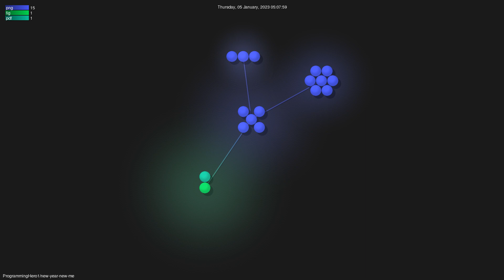ProgrammingHero1/new-year-new-me - Gource visualisation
Author: ProgrammingHero1
Repo: new-year-new-me

Description: null
Starred: 43
Forked: 14
Watching: 3
Total commits: 1
Initial commit: Thu Jan 5 11:07:59 2023 +0600
Total number of files: 17